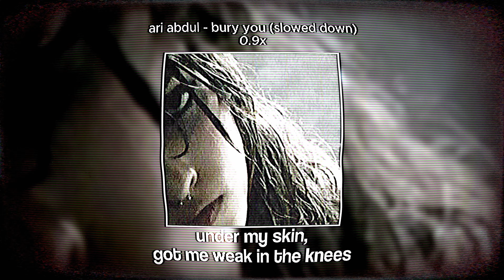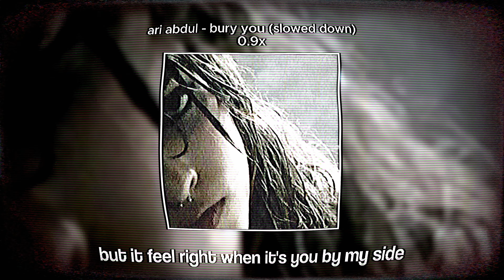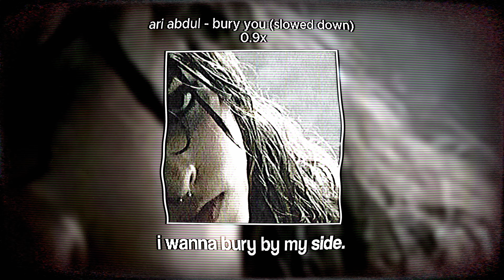ari abdul - bury you (slowed down + lyrics)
lyrics:
i can't breathe when you're looking at me
under my skin, got me weak in the knees
just one taste, yeah, it's all that i need
be my poision i could be your disease

i can't help it, it's the way that i am
losing my mind with your hand on my neck
if i can't have you baby, nobody can

we could be together, you could stay forever
we could waste time, baby nothing else matters
ooohhh, when i
look into you eyes
i wanna bury you by my side
you could stay forever, we can waste time
baby, nothing else matters
ooohh, when i
(when i)
look into your eyes
(your eyes)

cold lips, cold heart, cold thrills
l-l-love too much, too hard love kills
but it feel right when it's you by my side
hope you see my face when you close your eyes

i can't help it, it's they way that i am

ooohhh, when i
ooohh, when i
(when i)

i wanna-
i wanna-
i wanna-
i wanna bury you alive